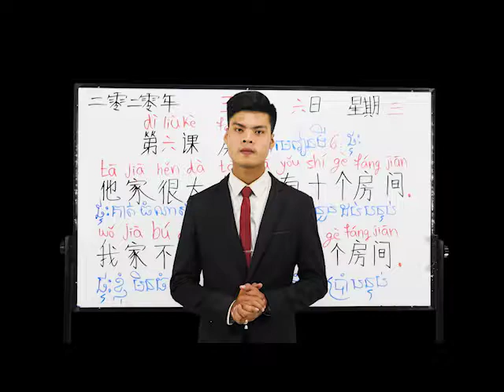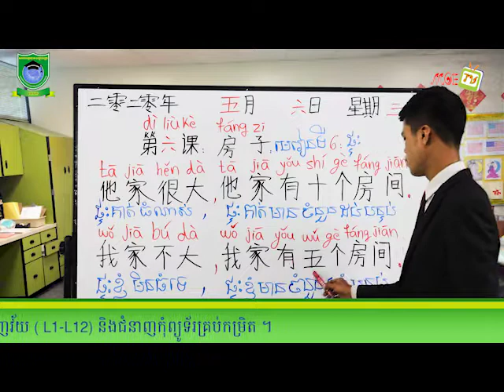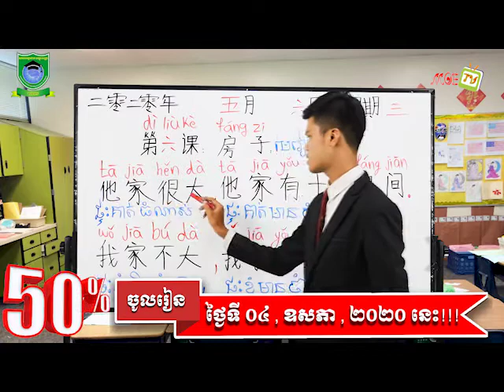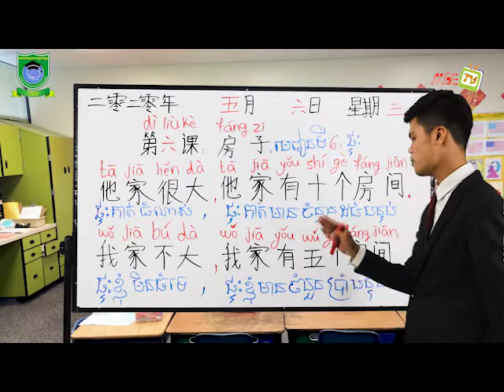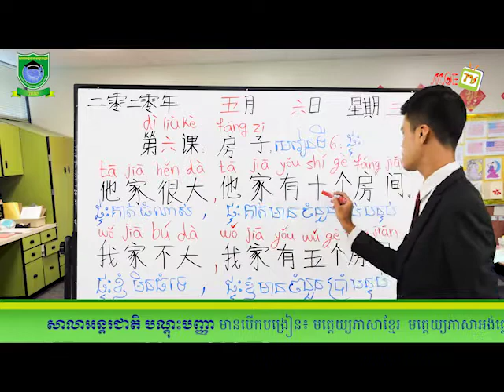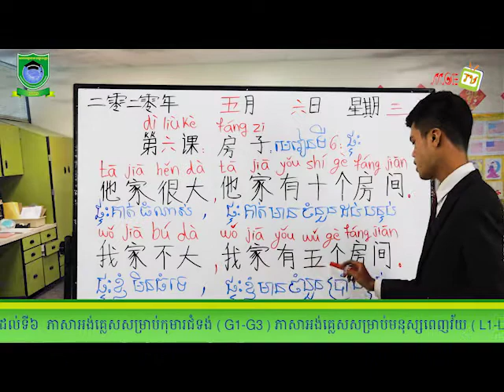Unit 6 part B